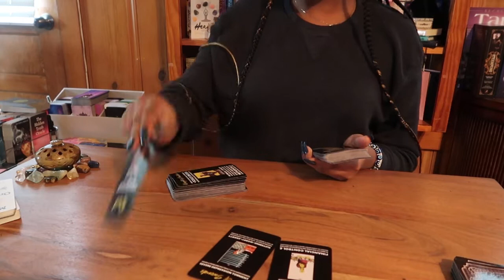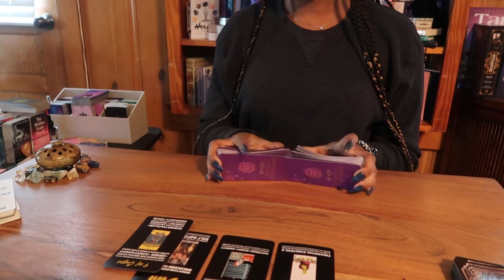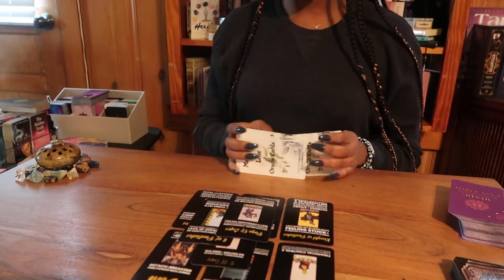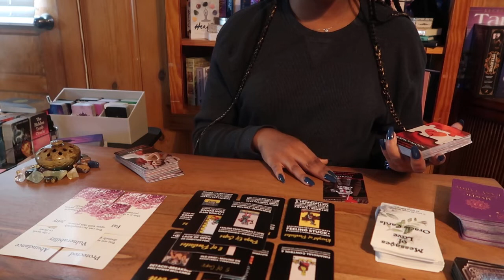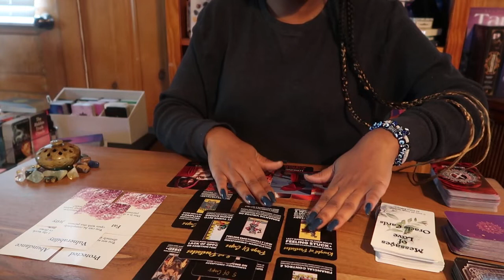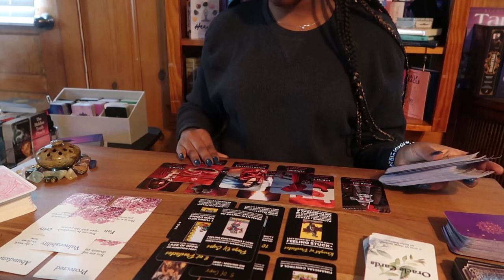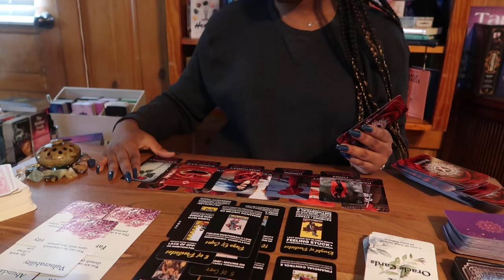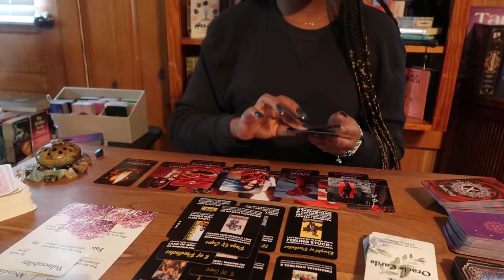They've Reached Their Lowest Point| This Obsession With Greed Is Out of Control 🤯🤯😈💸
Honei.B 🍯